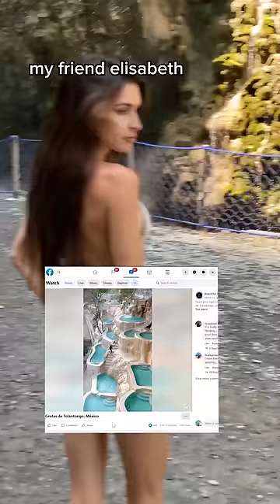The best trip I've ever taken